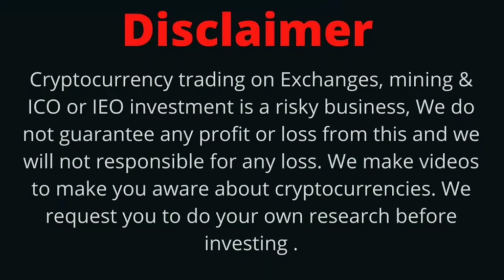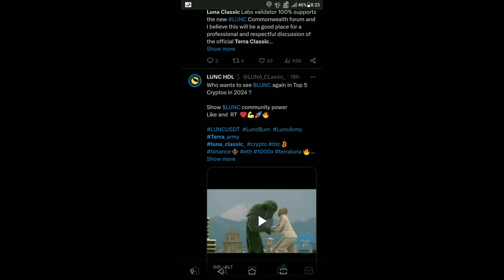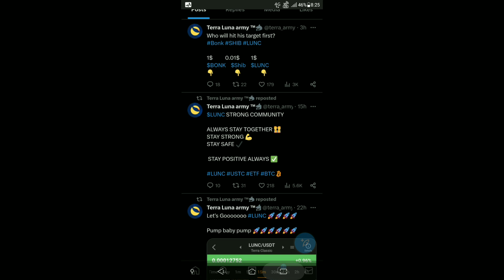Terra Luna Classic Today News | LUNC $1 Soon | BinanceUS List LUNC | LUNC Coin 94 Billion Burn